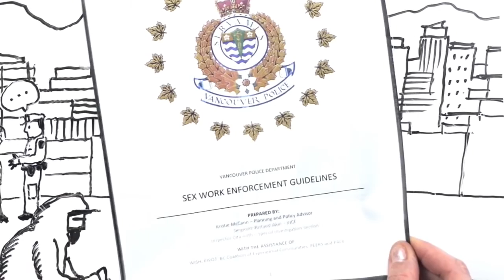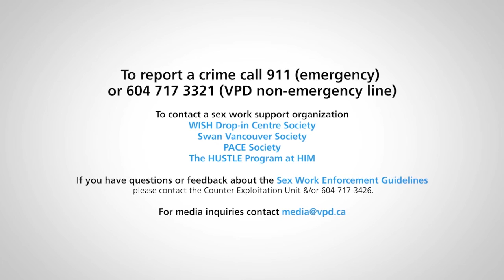VPD Sex Work Enforcement Guidelines (Mandarin)